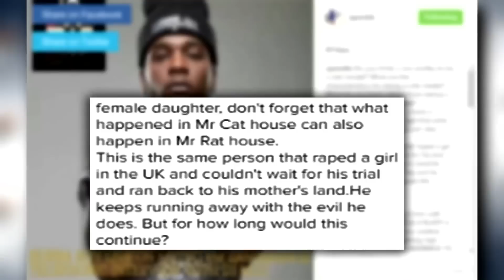Burna Boy's Rape Charges, Tiwa Savage's Alleged Record Deal With ROC Nation -SaharaENT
Burna Boy's alleged baby mama Stella Uju took to Instagram reveal he raped someone in the United Kingdom.

Mavin Records' Tiwa Savage and  Don Jazzy meet with rapper and business mogul Jay-z, sparking record deal rumors.